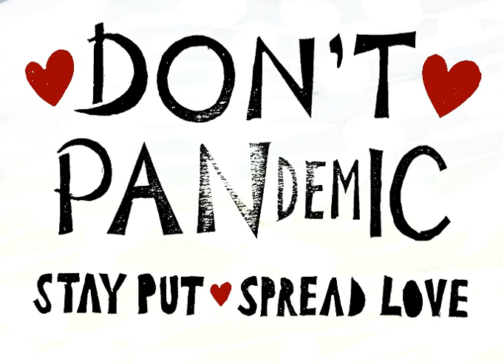Don’t pan(dem)ic, stay safe, spread love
Original lino cut artwork by Bristol print artist Indigo Flamingo and animated by Meet The Street.